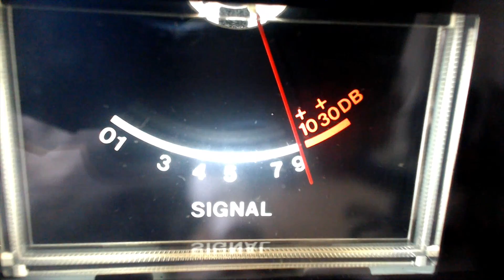Dog in Cali, 422 and Buzzard